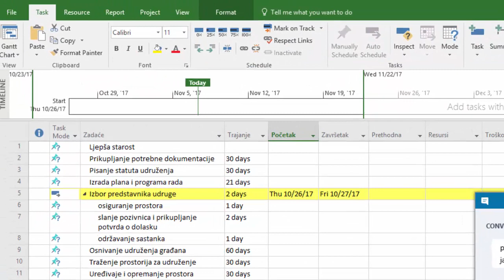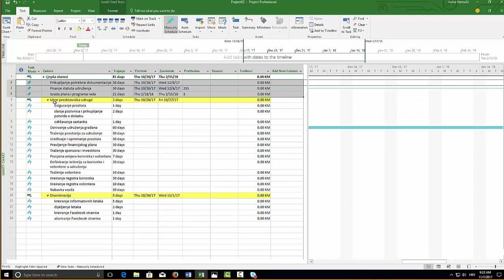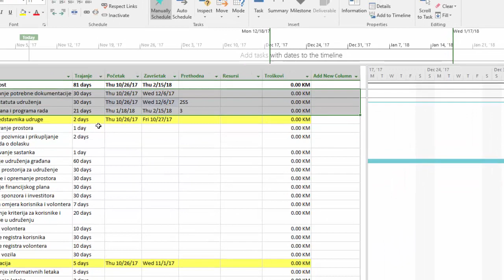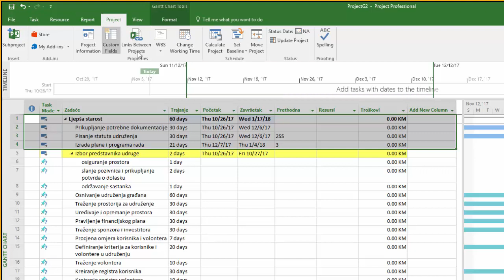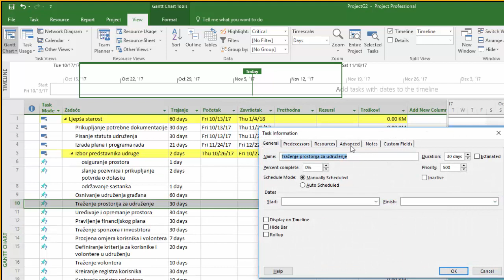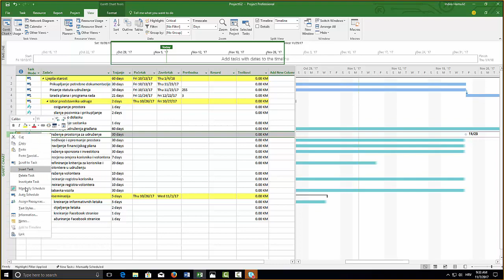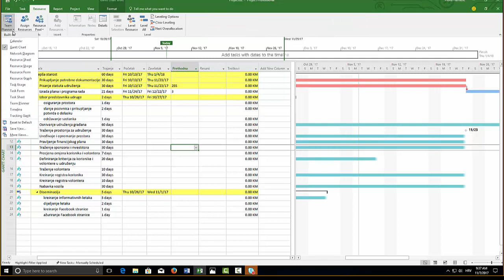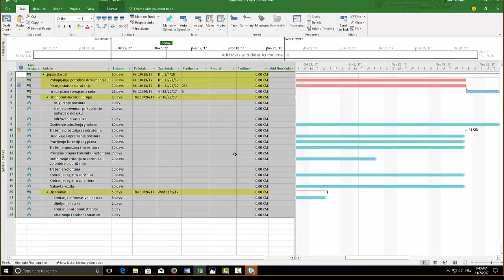UP 0 2017 18